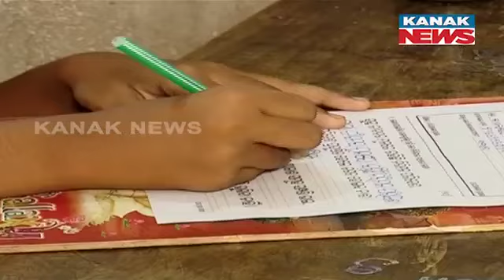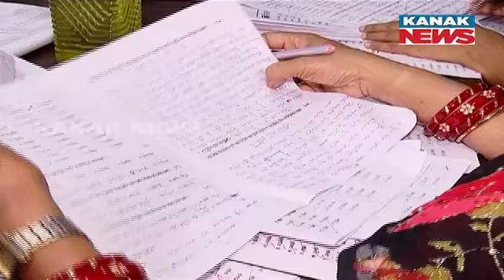Statewide Competitions Mark Sambad Annual Festival | Students Join In Environmental Awareness